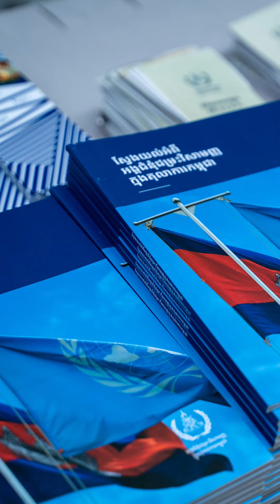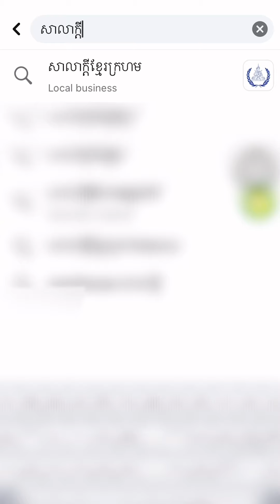ECCC Q&A Booklet - Question 1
តើខ្មែរក្រហមជានរណា?